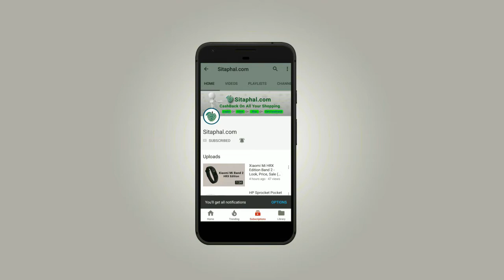Ulefone Power 5 India - 13000mAh Mobile @$269 | Sale (Aliexpress, Flipkart, Amazon)